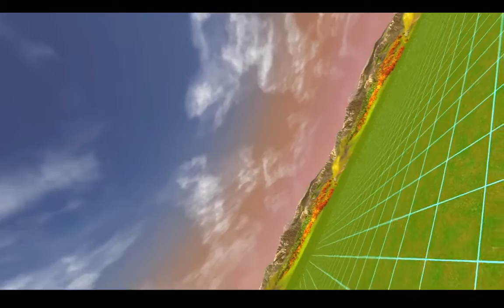Rollercoaster Tycoon 3 Complete Edition Robotic Rampage POV | Robotic Coaster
This is a robotic coaster, it is called Robotic Rampage. When you ride it you'll face sideways, that explains the camera angle. Enjoy!